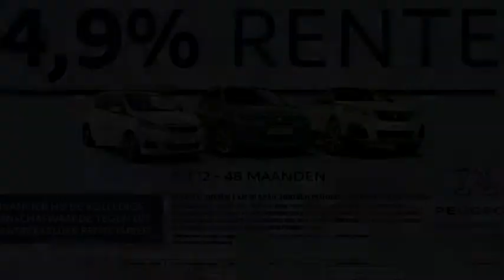Ford Transit Connect 1.8 TDCI T230L VAN 90DPF